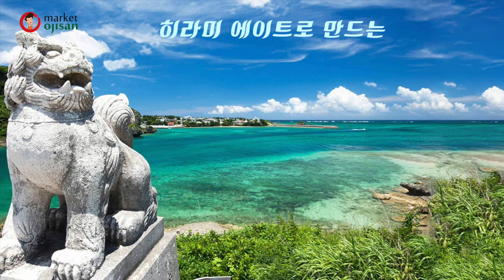신메뉴6종 3탄!! 오뎅튀김 속에 치즈가 듬뿍, 치즈닷뿌리아게🧀🧀 그리고 생선살 가득한 오뎅과 연근의 콜라보💑 아삭쫄깃 연근텐! 그리고 향긋함의 극치, 오키나와산 시콰사하이볼!🍸🍋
드디어 신메뉴 6종 중 마지막, 3탄! 이번에는 과연 저희가 어떤 제품을 준비했을까요?😮
치즈는 누구든 좋아할텐데요! 그것도 바삭하게 튀긴 오뎅 속에 녹아있는 치즈라면 정말 맛없없!😆
거기다가 쫄깃한 생선살 가득한 오뎅에 연근이 붙어있는 튀김, 쫄깃하고 아삭한 식감! 기대되지 않나요?
산뜻함으로 무장한 하이볼의 여왕, 시콰사하이볼까지~🍸🍋
인기몰이중인 연근텐, 치즈닷뿌리아게와 시콰사 하이볼을 소개합니다!!

0:14 연근텐 소개
0:48 치즈닷뿌리아게 소개
1:05 시콰사히라미에이트 소개
1:38 치즈닷뿌리아게 조리 시작
1:52 연근텐 조리 시작
2:06 시콰사하이볼 조리 시작
2:18 시식

*치즈닷뿌리아게
1. 치즈 닷뿌리아게는 170도씨에서 3분 튀겨줍니다.
2. 와사비마요, 오타코마요소스를 곁들입니다.

*연근텐
1. 연근텐은 170도씨에서 3분 튀겨줍니다.
2. 다진양파와 다진고추를 곁들인 남방스, 와사비마요를 곁들입니다.

*시콰사 히라미에이트 하이볼
1. 얼음컵, 위스키30ml, 시콰사히라미에이트20ml, 탄산수100ml를 준비합니다.
2. 얼음컵에 위스키, 시콰사히라미에이트, 탄산수 순으로 넣어줍니다.